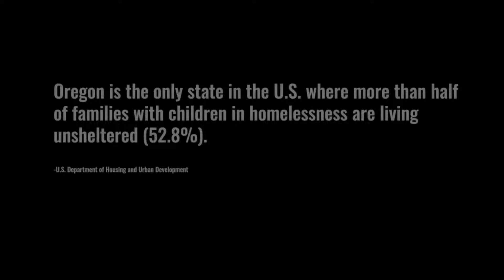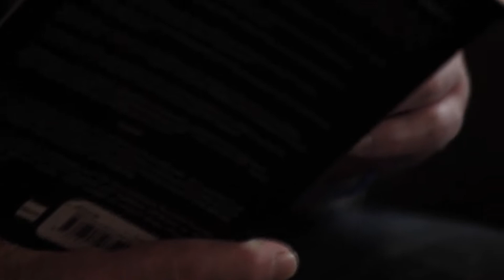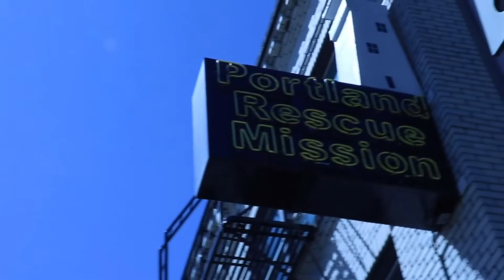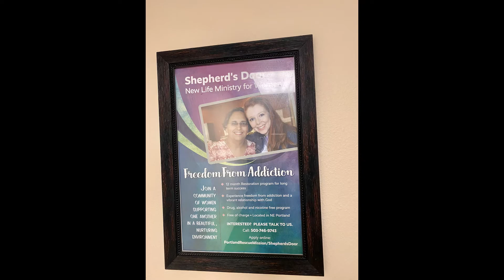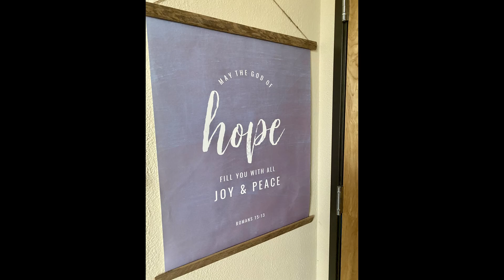Portland Rescue Mission - Giving back "People Matter" Campaign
Melissa Shaw of Lewis Realtors  and Sherry Vance of Pacific Residential Mortgage visited Portland Rescue to bring awareness to the needs of the Portland Community and greaten the impact of giving. People can come here to get off the streets and be served by volunteers who WANT HELP and support.

Since 1949 Portland Rescue Mission has been here to give hope and restore life to men, women, and children struggling with hunger, homelessness, and addiction.

Thank you for helping with your donations of the following current needs.

• In-style and season-appropriate women’s clothing (new or gently used)
• In-style and season-appropriate children’s clothing (new or gently used)
• Women’s and children’s toiletries (all ethnicities)
• Twin and full-sized bed sheets (new or gently used)
• Diapers (sizes 3 - 6)
• Baby wipes (throw away ones, not washable)
• Snacks
• Adult Backpacks
• feminine hygiene
• crib sheets
• Pillows
• Q tips
• Cotton balls
• Contact Solution
• Denture Solution
• Body Scrub
• Flat Irons
• Hair Dyers
• Sunscreen
• Toilet paper
• Facial tissue
• Women’s workout clothes including supportive sports bras
• Hair brushes
• Short women’s socks

• Travel sized toiletries and hygiene supplies (for all ethnicities) PLEASE DO NOT PACKAGE ITEMS INTO KITS
• First-aid supplies, travel size or separable (i.e., small tube of ointment, box of band aids)
• Sandwich and quart sized zip lock bags
• Athlete’s foot antifungal cream
• Hand/foot warmers
• Wool or cotton socks
• Gloves (new or gently used)
• Hats (new or gently used)
• In-style and season-appropriate adult clothing
• Winter coats (new or gently used)
• Blankets (washable)